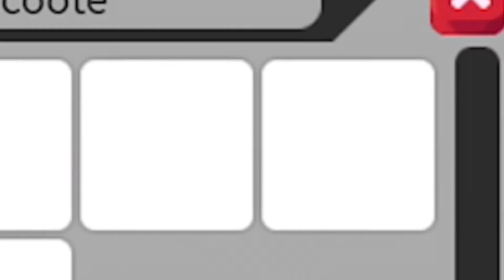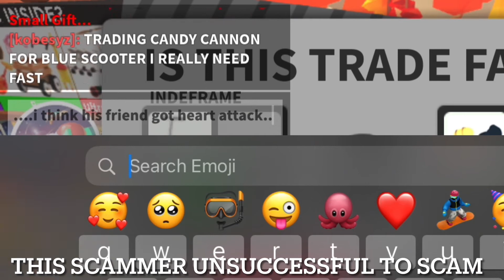SCAMMER adopt me roblox indonesia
ANOTHER GROUP SCAMMER adopt me roblox

scamming adoptme